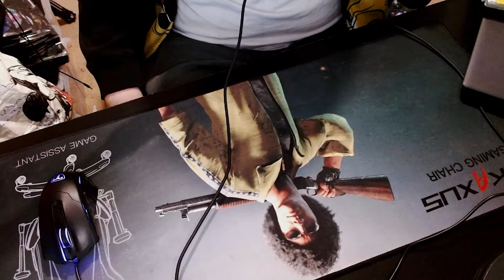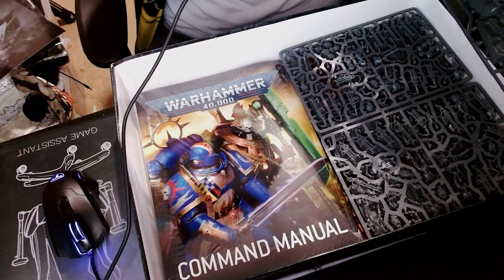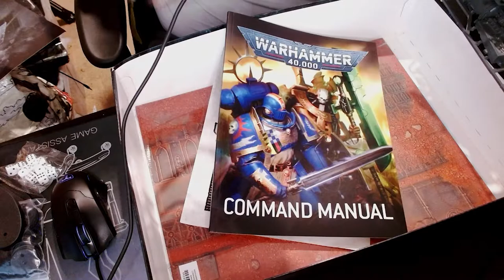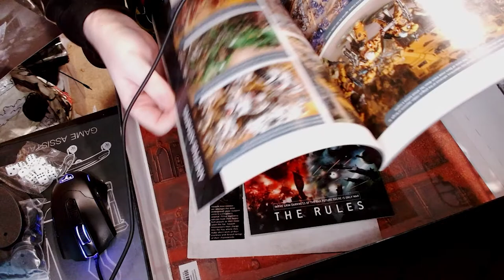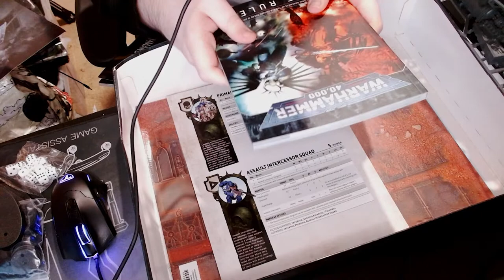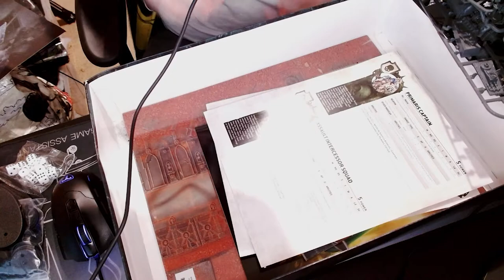Warhammer 40k Command Edition Starter Set Unboxing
Warhammer 40k (Warhammer 40,000) Command Edition Starter Set Unboxing and Warhammer Paint & Tool Set Unboxing.

00:06 - Introduction
00:49 - My Warhammer Story
01:45 -  My Knowledge of Warhammer
02:06 - What Warhammer Set I Bought
03:02 - What Paint and Tool Set I Bought
03:31 - Command Edition Unboxing & Breakdown
08:19 - Paint & Tool Set Unboxing (Citadel Official Warhammer)
10:24 - Outro & Whats Coming Next

Simply Milezee unboxes Warhammer 40,000 (40k) Command Edition Starter Set and Paint & Tool kit, do you have this Warhammer set? what were your experiences?

Letterboxd: @MilezeeMovies